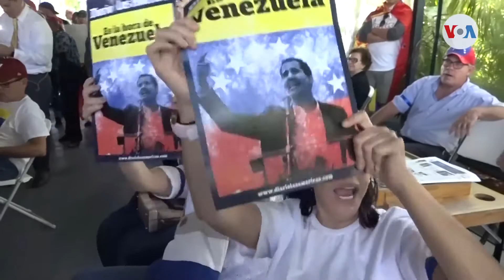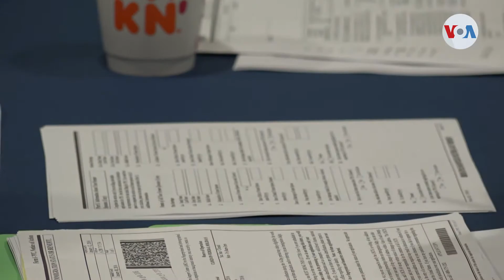El TPS para venezolanos: un recurso poco demandado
La comunidad venezolana en Estados Unidos se apuntó un tanto cuando Washington puso a su disposición la protección migratoria temporal, o TPS. Pero el número de peticiones aún no llena el cupo asignado pese a que se extendió el plazo para solicitarlo.